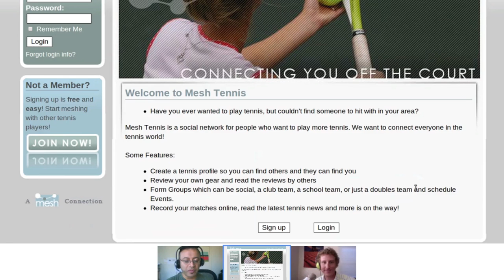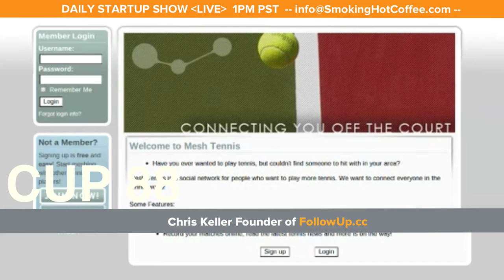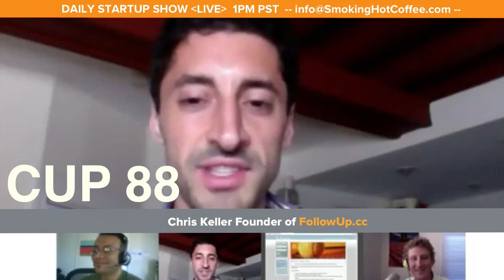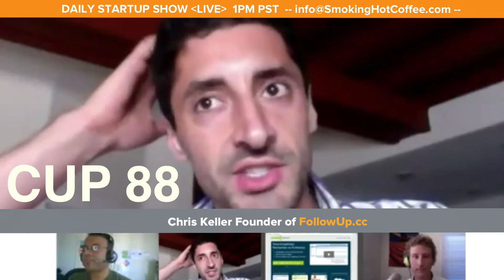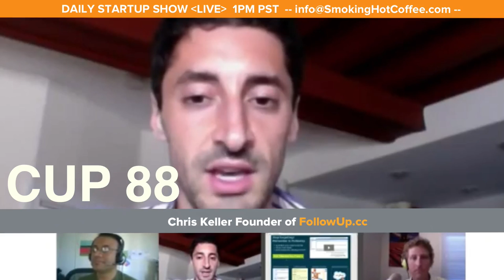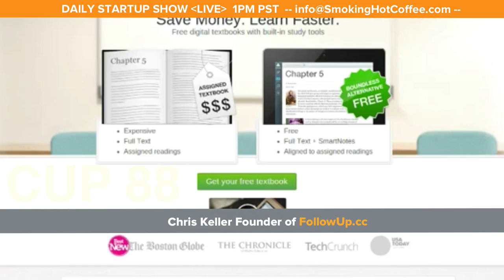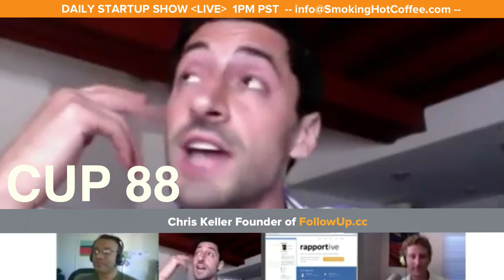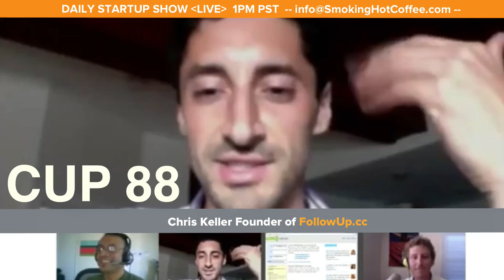From failed venture-backed startup to success! Chris shares his epic journey in startup land.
Chris Keller tells us his startup story as a developers hacking on the evenings and weekends to build useful apps.  From checking email on cell phone's via SMS, to creating a social network for tennis, Chris has built some useful apps on his way to FollowUp.

After years of using FollowUp, his friends and early users started telling him, "Go charge for this, because I want to pay you for it!" (10:30)

"I would actually argue that it's easier to be motivated if you have a good idea you're into, if you don't have a lot around you, because there's less distraction" (34:20)